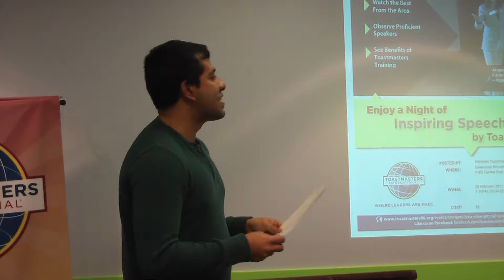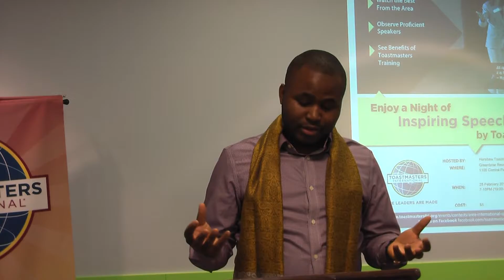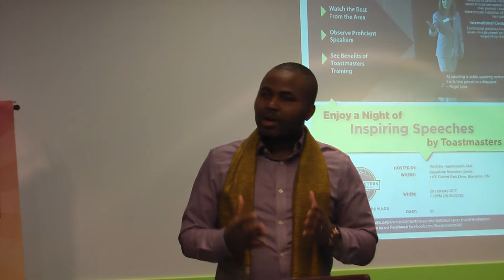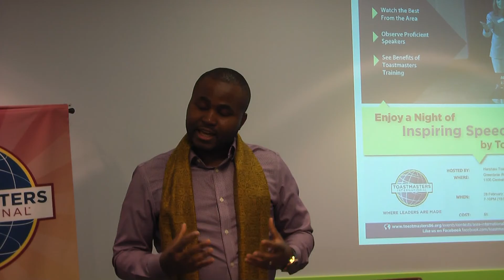Kelechi's evaluation of Alice's speech